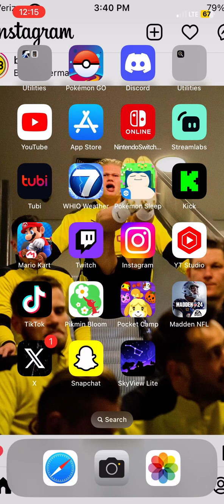Mario kart tour loading iPhone 11.